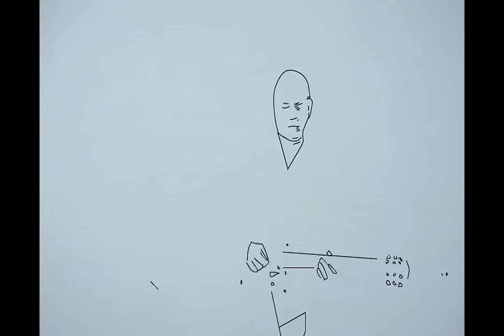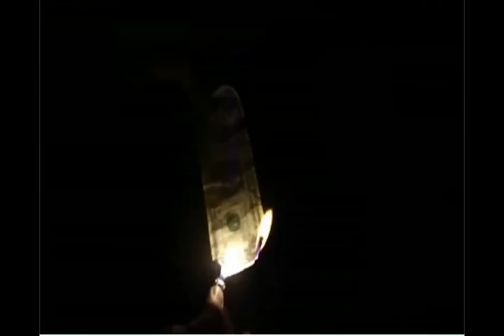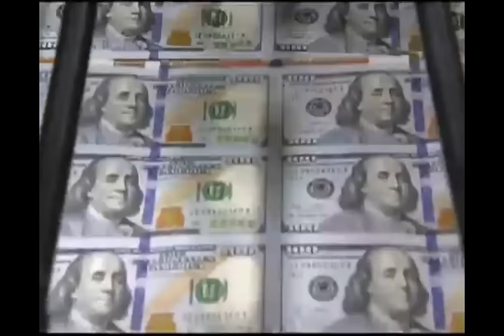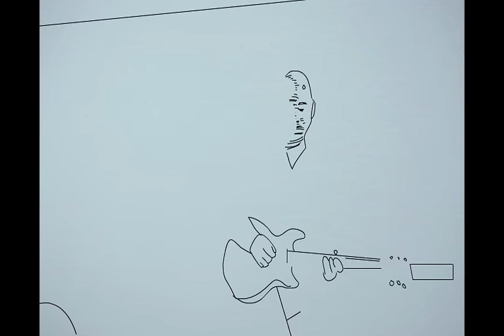Apeyga,'Oil & Oxygen', 2010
Video for the song 'Oil & Oxygen' from the album 'RING'.
justin peloian-guitar, john peloian-bass, pete pace-drums